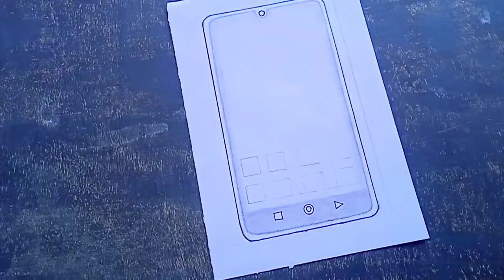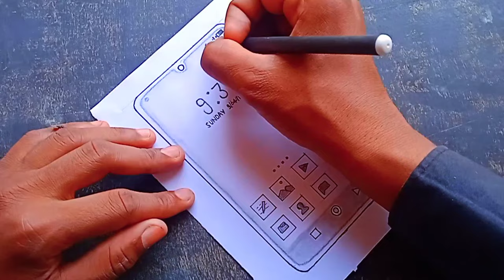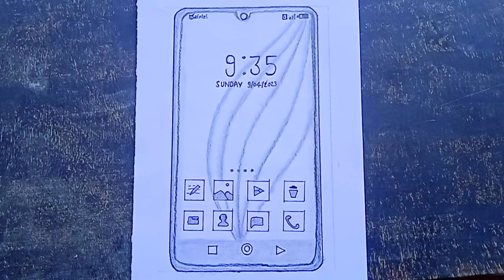how to draw smart phone easy tricks ll Drawing tutorial ll an artist dream ll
Let's learn How to draw MOBILE PHONE easy | how to draw a phone

Mobile Phone is a weak nerve of all people hence we decided to draw Mobile Phone.

We used very simple and easy method to draw it. You can also draw exactly same if you follow my drawing step by step.

how to draw a phone
mobile drawing
phone drawing
how to draw phone
drawing
رسم
رسم سهل
how to draw mobile
how to draw mobile phone
как нарисовать телефон
how to draw
mobile kaise banate hain
phone kaise banate hain
how to draw a mobile
telefon çizimi
mobile phone drawing
how to draw a mobile phone
how to draw a iphone
paper phone
how to make a phone
mobile ka chitra
drawing phone
mobile banane ka tarika
telefon nasıl çizilir
how to draw a phone step by step
mobile ki drawing
mobile banana
easy drawing
drawing for kids
how to draw iphone
how to make a paper phone
drawing mobile
phone ki drawing
رسم هاتف
draw a phone
how to draw a phone easy
رسم جوال
how to draw an iphone
как рисовать телефон
mobile
mobile kaise banta hai
smartphone drawing
cell phone drawing
mobile ka drawing
ارسم
phone kaise banta hai
iphone drawing
phone drawing easy
drawing pictures
draw phone
phone picture
mobile chitra
drawing drawing drawing
how to make phone
رسم موبايل
mobile drawing easy
mobile painting
how to make paper mobile
how to draw a iphone 6
mobile kaise banaya jata hai
how to draw telephone
simple drawing
telephone drawing
kids drawing
how to draw a smartphone
phone banane ka tarika
telefon resmi
how do you draw a phone
phone ka chitra
drawing of mobile
drawing kaise banate hain
mobile banane wala
как нарисовать айфон
phone
phone kaise banaen
как нарисовать iphone
how to draw a telephone
advertisement drawing
how to draw smartphone
رسم رسم
how to make a phone with paper
رسمات
mobile kaise banaen
how to draw iphone x
كيف ترسم
drawing easy
telefon çizimleri
mobile banana sikhaiye
كيف نرسم
draw a mobile
mobile art
kagaj ka phone kaise banate hain
draw mobile phone
how to draw easy
kagaj ka mobile kaise banate hain
рисовать
how to draw a iphone x
easy drawings
رسم تليفون
drawing of phone
كيف ارسم
mobile phone
draw
drawing a phone
como desenhar um iphone
mobile draw
how to make phone with paper
нарисовать телефон
means of communication drawing
صنع هاتف بالورق
drawings
draw a mobile phone
phone kaise banaya jata hai
draw mobile
phone banana sikhaiy
how to draw for kids
phone banana sikhao
drawing drawing
рисовать телефон
how to make a phone out of paper
tv drawing
paper phone samsung
phone drawings
paper mobile phone
رسو
phone draw
как нарисовать
how to make a paper mobile
communication drawing
how to make mobile phone
10th english advertisement mobile galaxy
drawing of mobile phone
call drawing
drawing mobile phone
yo kidz
mobile banane
drawing banana
how to make mobile
drawing simple
drawing picture
تعليم رسم
رسمه
phone savoury eppadi
paper ka mobile
watch drawing
رسم فني
رسم الهاتف
نرسم
phone ki picture
mobile banana sikhayen
paper ka phone
how to make a paper phone easy
phone ka drawing
kagaj ka mobile banana
kagaj ka mobile kaise banta hai
mobile mobile
как рисовать
chitra
paper telephone
phone painting
mobile banane ka
تعلم الرسم
mobile diagram
كيف ترسم هاتف
رسوماتmobile phone drawing easy
make a phone
simple drawing for kids
رسمت

paper phone
mobile ka chitra
drawing phone
drawing drawing drawing drawing drawing
drawing for kids easy
draw iphone
paper ka phone kaise banate hain
telephone ka chitra
how to draw phones
how to make a drawing
kolay telefon çizimi
mobile banana sikhaye
mobile drawings